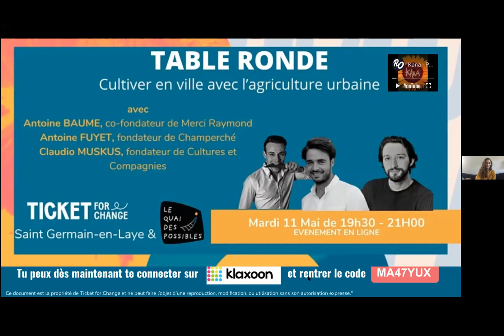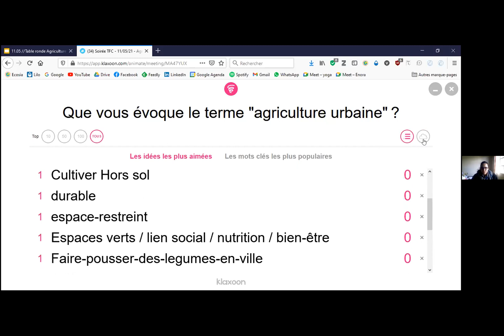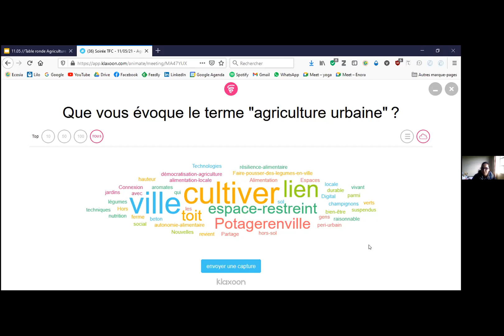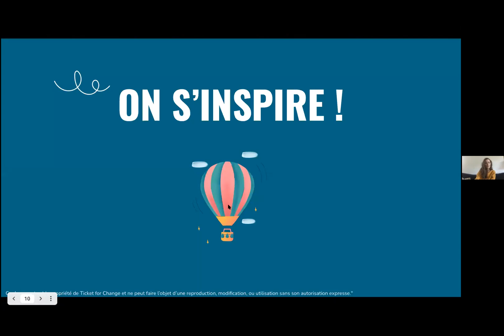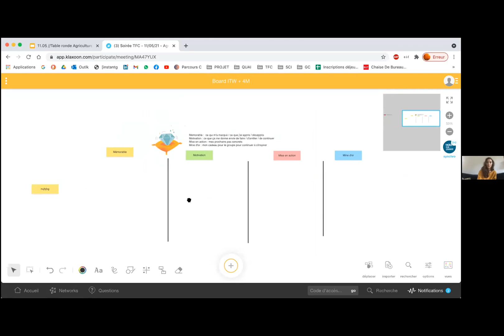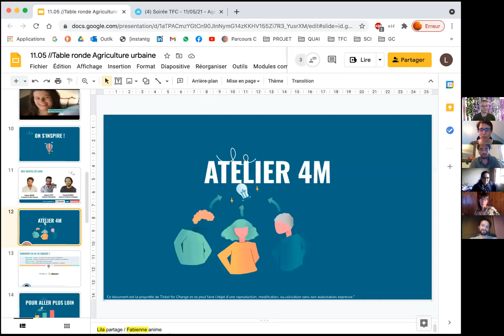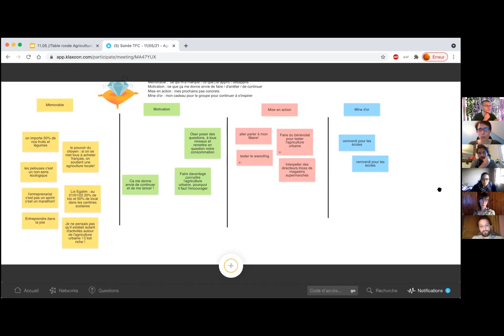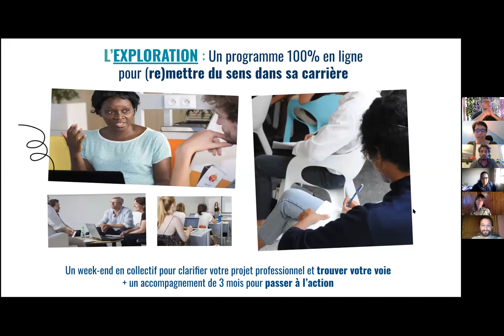Replay TFC Table ronde agriculture urbaine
L’équipe TFC St-Germain en-Laye et le Quai des possibles vous proposent une nouvelle table ronde en ligne avec trois acteurs du changement.
Ils vont nous partager leur parcours vers l'agriculture urbaine, et échanger sur cet enjeu de société.

Le Quai des Possibles est un collectif optimiste qui s’engage pour une transition écologique et solidaire. Situés dans un tiers lieu à St germain en Laye, nous accompagnons notre territoire dans sa transition vers un mode de vie plus durable, sur le plan personnel et professionnel. Nous aidons des entrepreneurs sociaux à développer leur projet à impact au sein de la ruche.